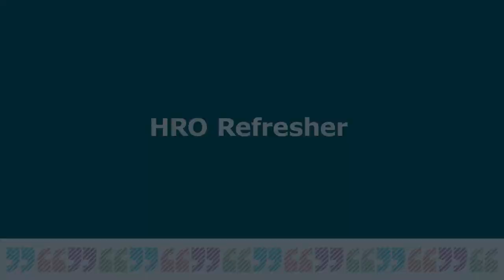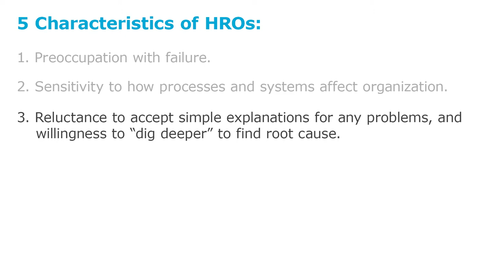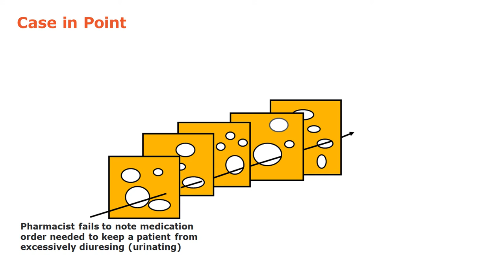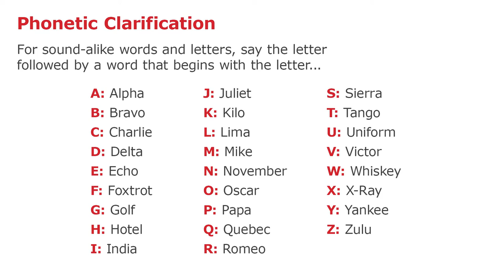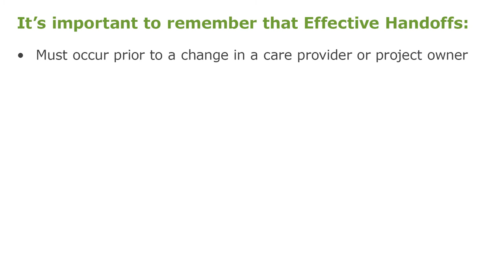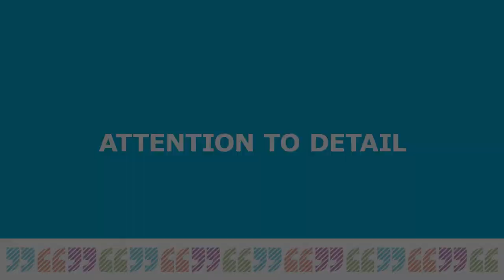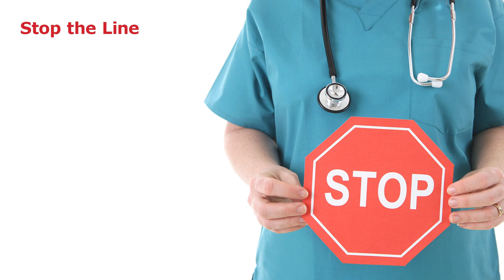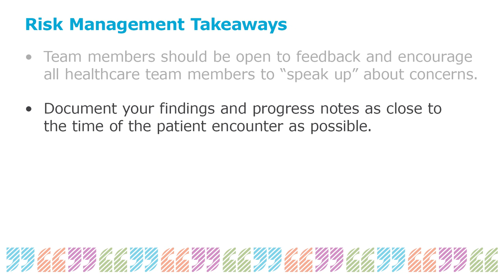HRO Training Video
Hartford HealthCare is on a continuous journey to improve the quality and safety of the care we provide. To make care safer, we embrace the goal of becoming a high reliability organization (HRO). While the concept of high-reliability was pioneered outside of healthcare, it is highly applicable to healthcare and has been successfully used in healthcare settings across the country to prevent medical errors and medically-induced harm. With the adoption of HRO behaviors, patient harm can be drastically reduced, if not eliminated.